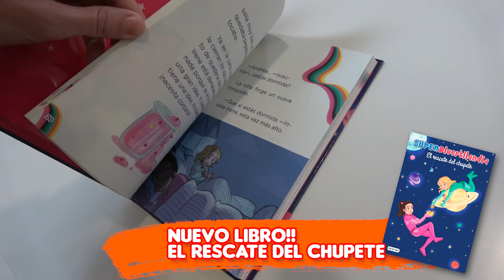Unicornio Party de Goliath! Divertido Juego de Mesa para Niños.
Andrea, Irene y Raquel juegan a Unicornio Party de Goliath. Este juguetes es un juego de mesa para niños de 4 años en adelante y para dos o más jugadores. Este unicornio se ha comido el arco iris. Si quieres recuperarlo, deberás girarlo para que lo lance por su boca.

Unicornio Party